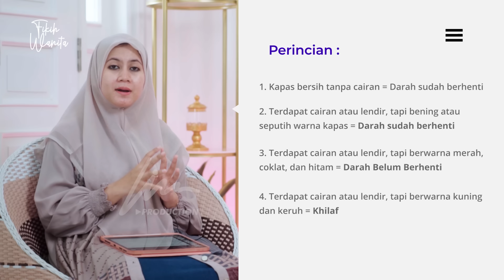KEWAJIBAN SAAT HAID Ft. Ning Sheila Hasina Zamzami - Fikih Wanita - Ponpes Lirboyo, Kediri (2/6)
Ada beberapa persoalan fikih yang hanya dialami kaum wanita; seperti dalam urusan bersuci, wanita bisa mengalami haid, istihadoh, dan nifas. Dalam urusan lainnya pun, misalnya masalah menutup aurat dalam sholat, ada hal-hal yang harus diperhatikan.

Sayangnya, di tengah masyarakat, banyak terjadi kesalahan yang kaprah terjadi dalam persoalan fikih wanita. Padahal memahami fikih wanita, bagi kaum wanita khususnya, adalah termaduk fardu 'ain.

Maka dari itu, kami menghadirkan Ning Sheila Hasina Zamzami untuk menjelaskannya kepada kita semua.

Special Thanks to Ning Sheila Hasina dan Agus Ahmad Kafabihi.
Host: Ustadzah Nabila karimah (Albaqoroh Lirboyo)

Timestamp

0:00 Intro
0:34 Yang harus dilakukan saat Haid
6:52 Tips mengecek darah berhenti atau belum.
9:56 Waktu yang tepat untuk mengecek
14:39 Cara Menghitung Keluar Darah.
17:41 Hukum menunda mandi.
19:17 Hal yang disunahkan saat menunda mandi
20:44 pertanyaan followers (diperjalanan jauh, bolehkah kita menunda mandi?)

Selamat Menonton!

Semoga bermanfaat!